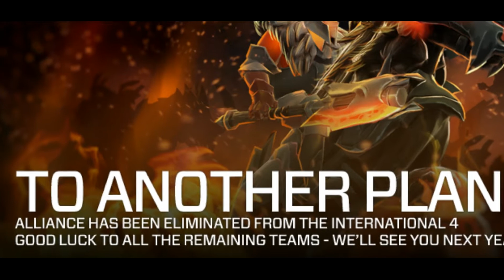byebyeggratdotoallianceti4sadface.avi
buhbye alliance, my friend BOB is going to miss u gais. next year perhaps :'(